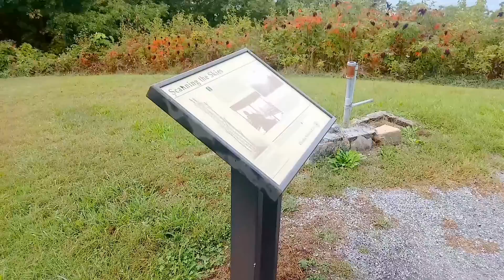Meadow Creek Fire Tower TN extended version.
Views from the Meadow Creek Fire Tower.